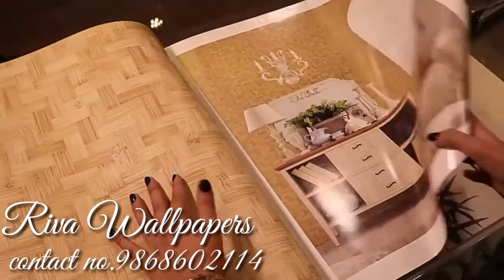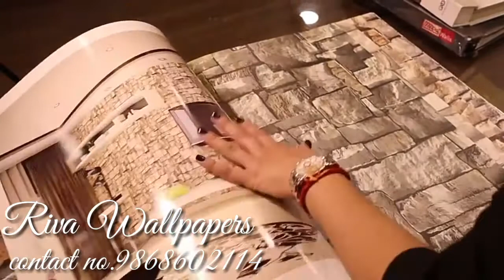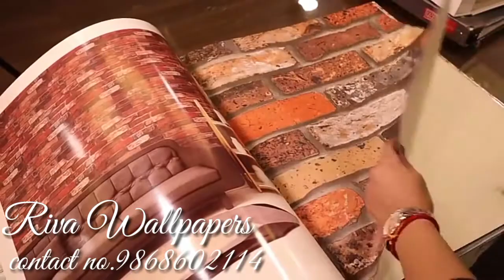3D DIGITAL WALLPAPER. RIVA WALLPAPERS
INDIAN AND IMPORTED WALLPAPERS
CUSTOMIZE WALLPAPER  . CUSTOMIZE WINDOW BLINDS  . PVC FLOORING  . CARPET  . WOODEN FLOOR  . VINYL FLOOR  . PVC WALL PANELS  . FALSE CEILING  .  WINDOW BLINDS . 98686O2114